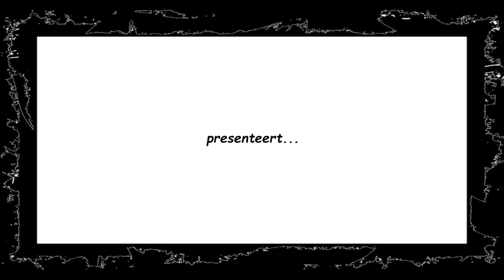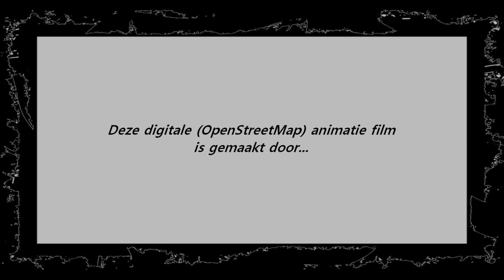Op den Rodenberg 2024 on OpenStreetMap !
Deze animatiefilm (OpenStreetMap) toont het gehele traject (73 km) van de recreatieve fietsroute : Op den Rodenberg 2024", afgefietst op Zaterdag 9 november 2024 te België.